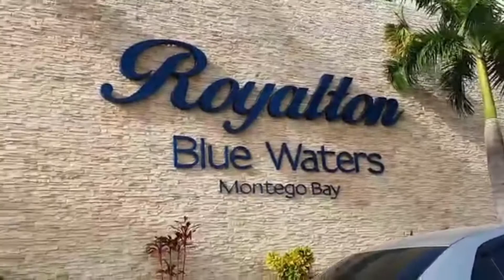Staycation: Trip to Royalton Blue Waters